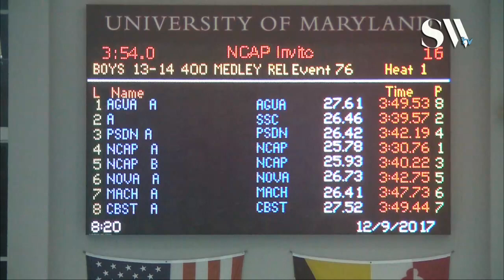Boys 13 14 400 Medley Relay Timed Final 1